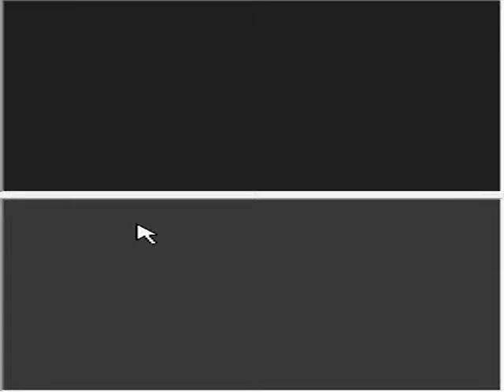Let's Play Lunar Knights part 4 - Nero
I love the way that his voice actor says "Nya" as emotioness and uncutesy as possible, since it's really not in his character anyway. I mean he's not even really a cat.